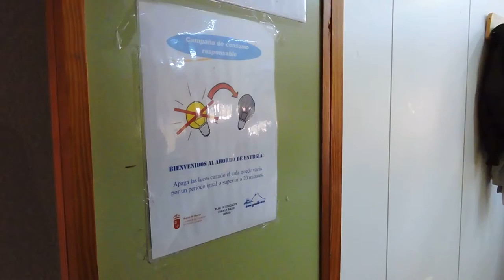IES Domingo Valdivieso - Mannequin Challenge 4ºA